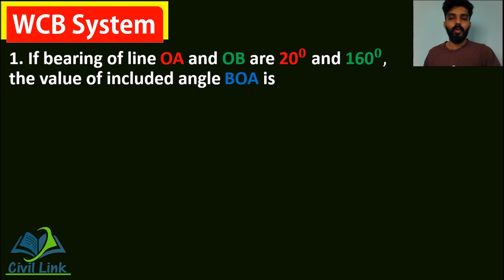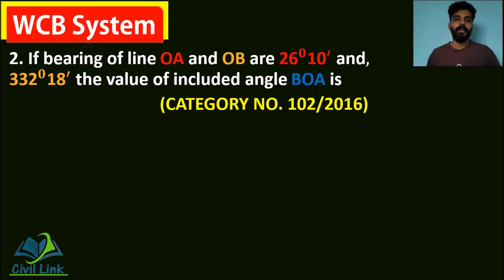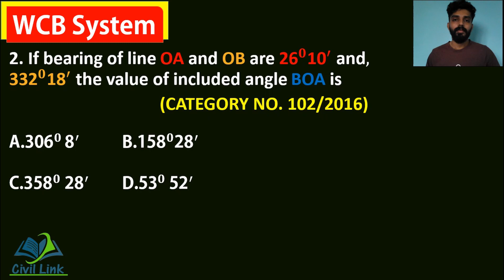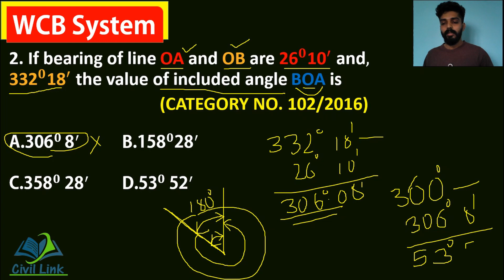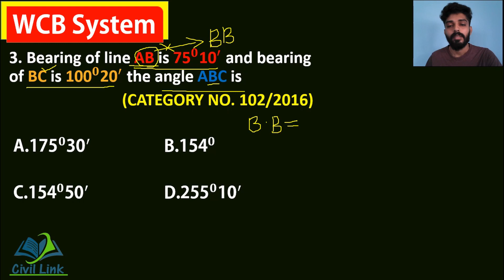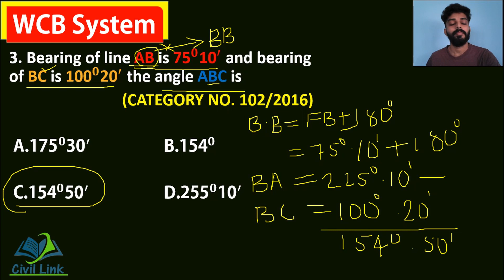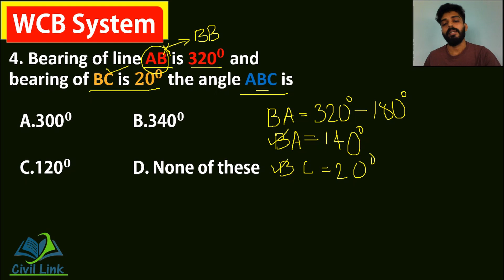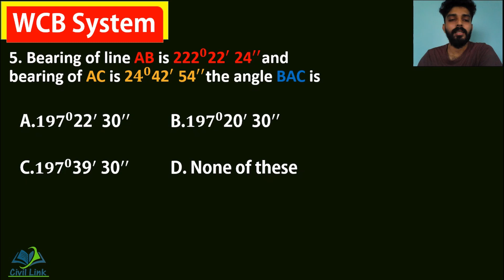Kerala PSC Class I Whole Circle Bearing I Angles From Bearings I Compass Survey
This Lecture video explain easy method for solving simple problems in compass survey